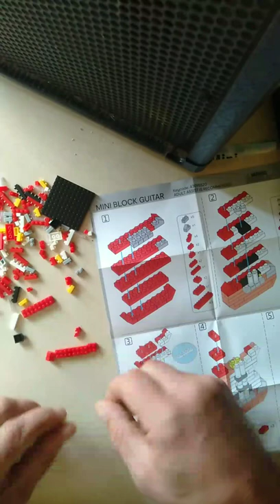mini block guitar build Time lapse sponsored by chris w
stuck in the caravan due to isolating
so I've written and performed a new track just to mark this occasion
W.G.S music
hope you get a laugh